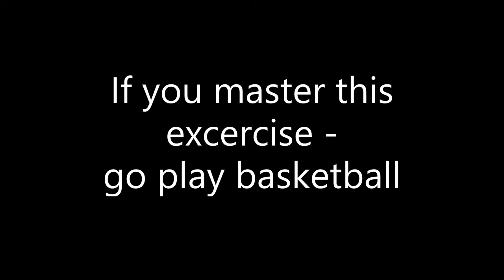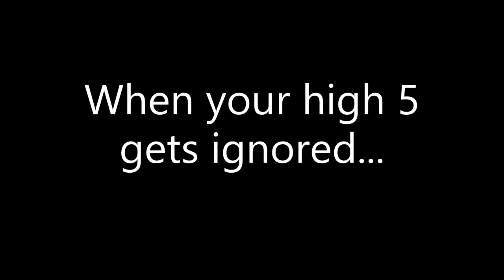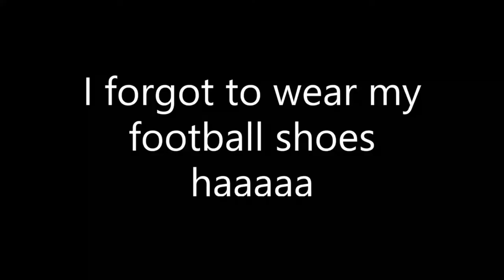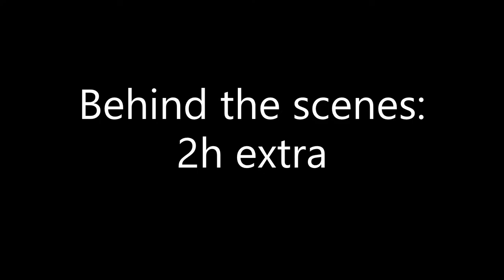Okwaraji Sam: like a boss soccer compilation - epic skills and moments. Try not to laugh challenge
If you like soccer, this video will drive you crazy. Your level of hapiness will increase with 20 % because of an abb workout due to laughing.This video is a compilation of the BEST, BOSSIEST and FUNNIEST moments of all my 6 episodes (2020).

Let me know which moment is your favourite.

PEACE

This Youtube channel is made in honor and remembrance of my uncle Sam Okwaraji, who was a professional football player and died on the field wearing the Nigerian national jersey.

IF YOU WANT TO BECOME PRO - FOLLOW